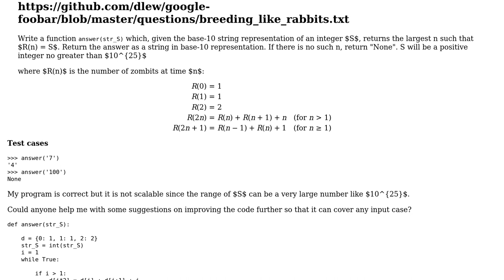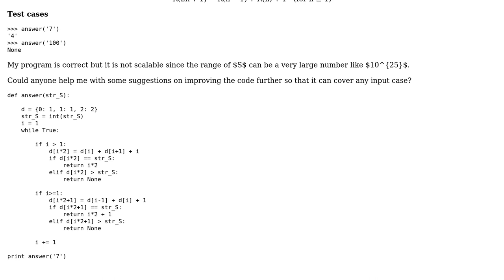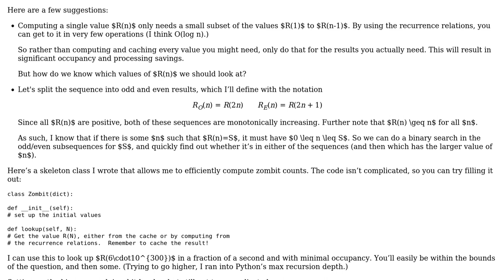Code Review: Monitoring the recursive growth of a zombie rabbit population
With thanks & praise to God, and with thanks to the many people who have made this project possible! You are responsible for your own actions.